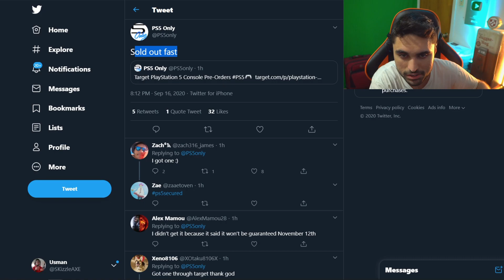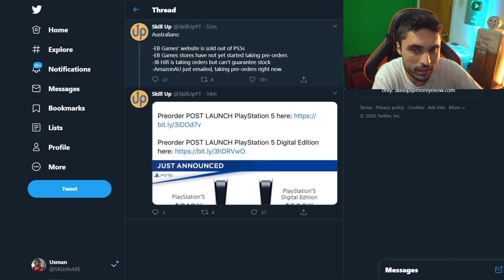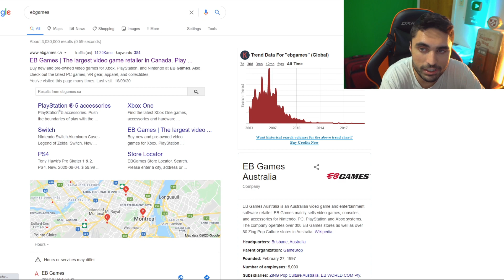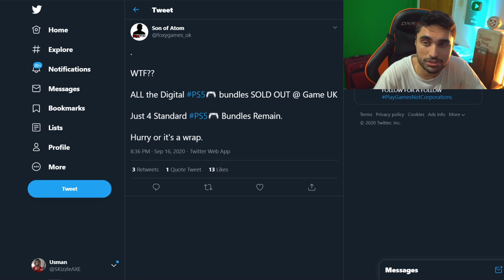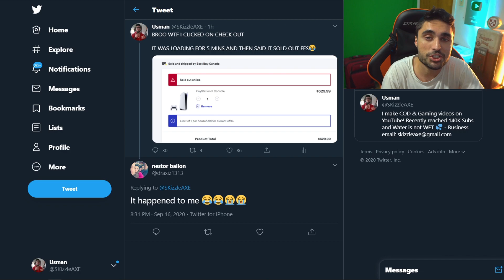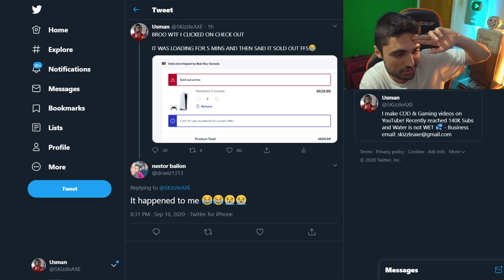PS5 Pre Order SOLD OUT ( Do This FAST If You Want PS5 ) - PlayStation 5 How to Pre Order